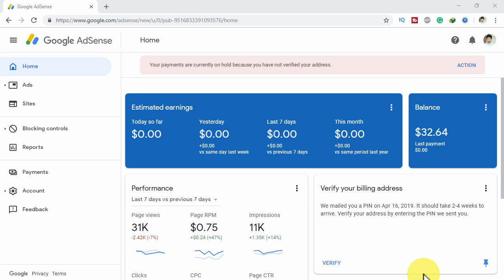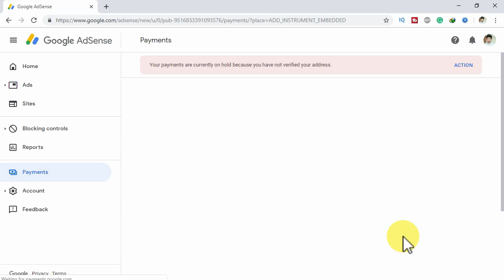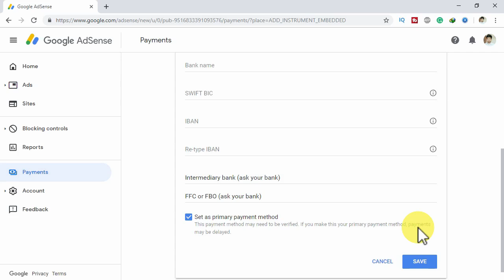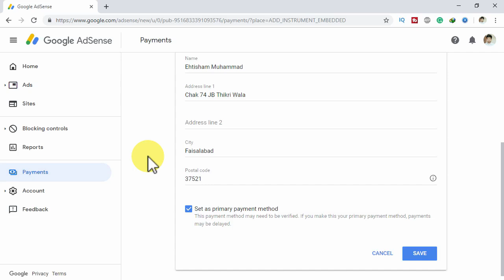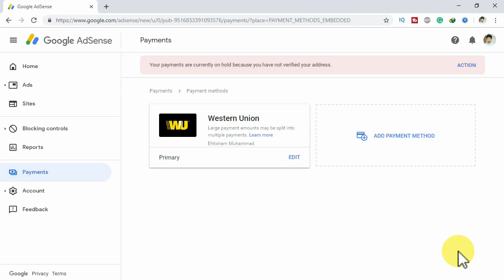How to Add a Payment Method in Google AdSense Account to Get Paid? 2020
In this video, I'm going to show you how to add a payment method in your Google Adsense account to get paid.

There are three different methods to get paid from Google Adsense

💠 Western Union
💠 Bank Account
💠  Direct Check

For more detail watch the video.